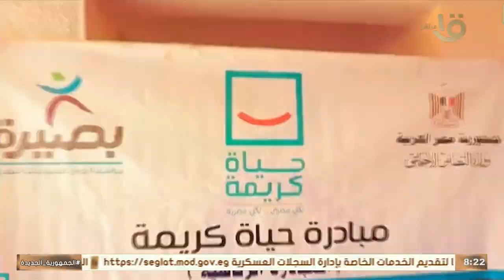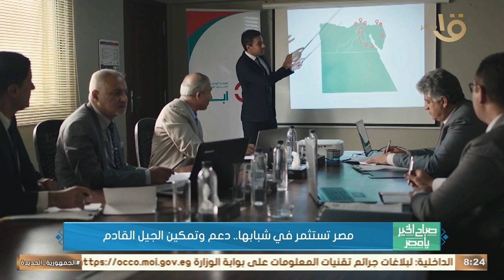صباح الخير يا مصر| مصر تستثمر في شبابها.. دعم وتمكين الجيل القادم